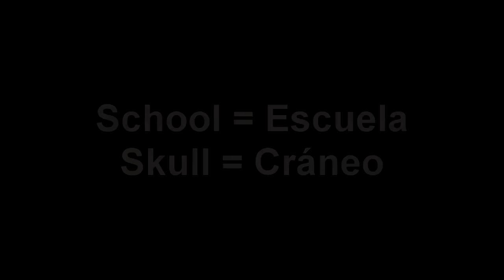TOP: Las 14 Teorías Mas Inquietantes en Las Caricaturas (Parte 1/2)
Ahora te muestro TOP: Las 14 Teorías Mas Inquietantes en Las Caricaturas (Parte 1/2).